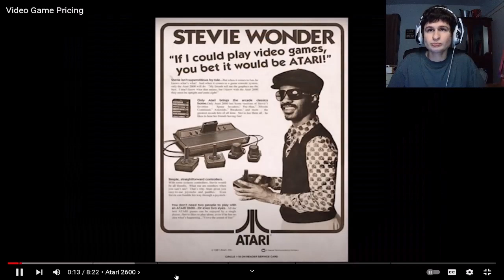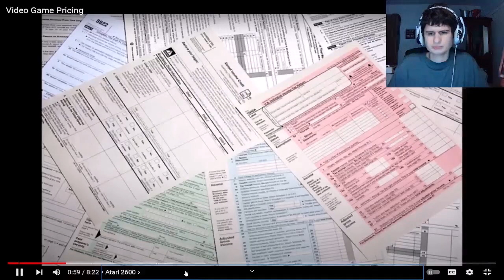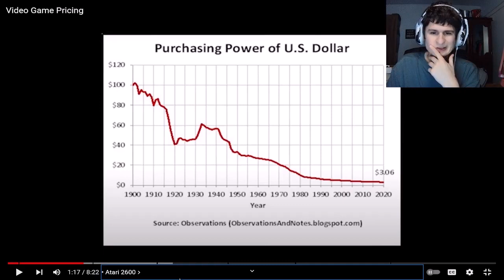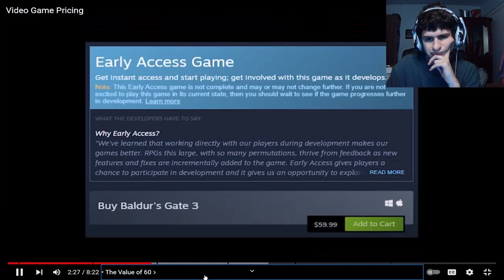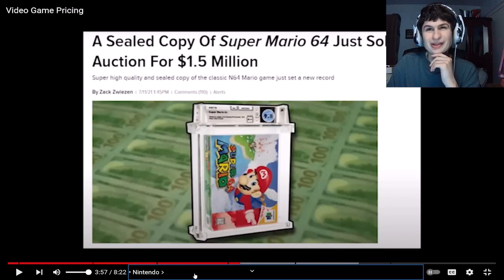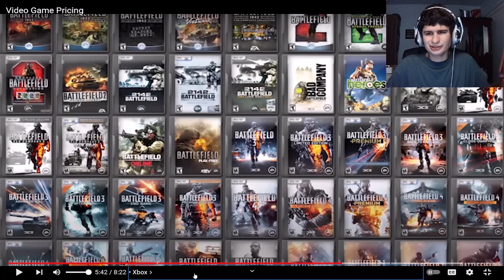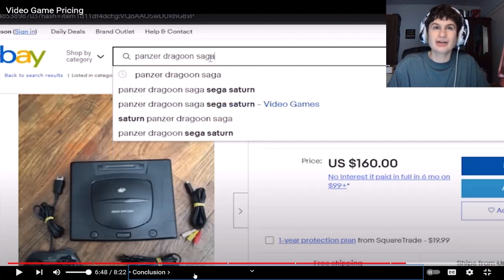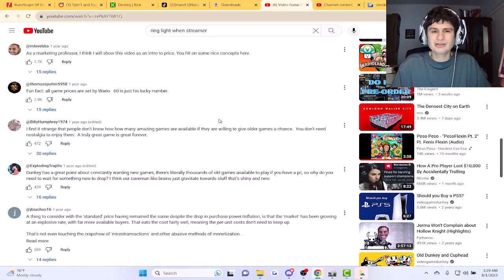Video Game Pricing | reaction!